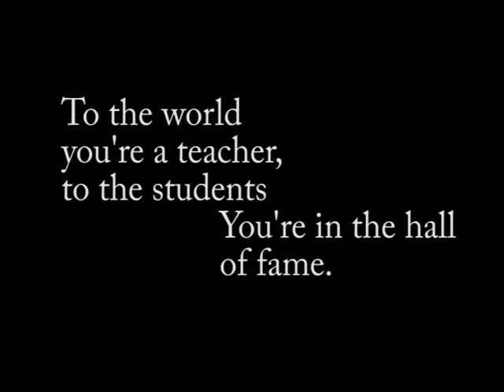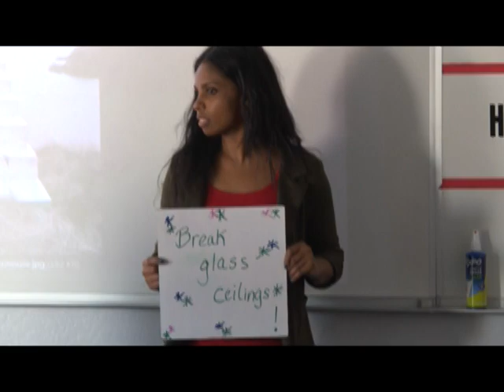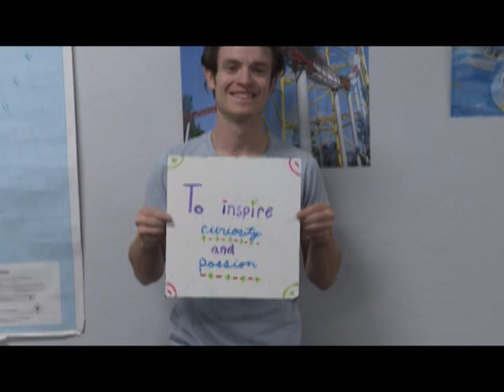ATF 2015 2016